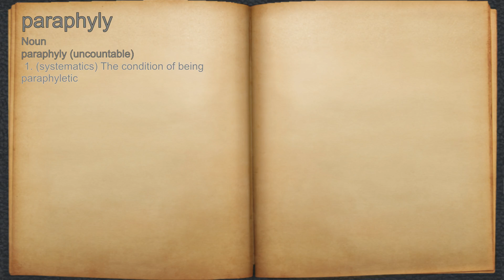What does paraphyly mean?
A spoken definition of paraphyly.

Intro Sound:
Typewriter - Tamskp